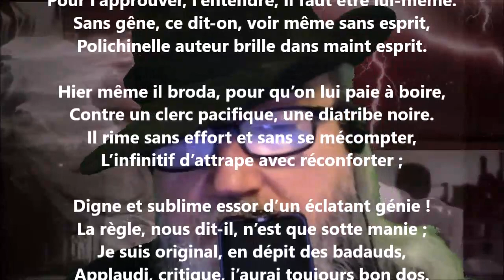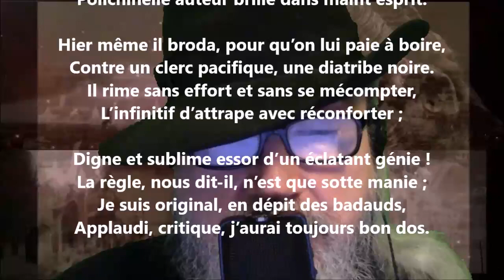Contre un clerc de notaire - Jean Claude Léonard Poisle Desgranges lu par Yvon Jean